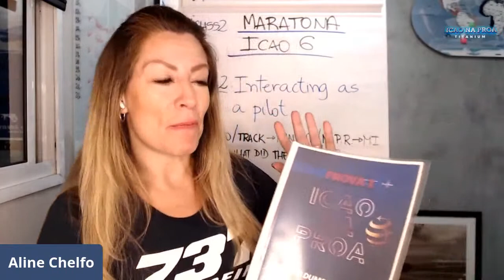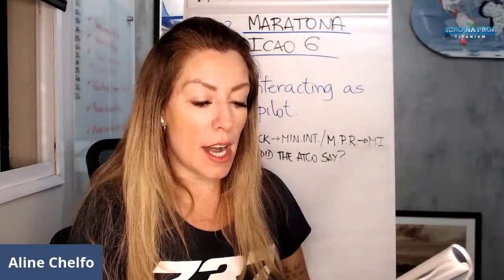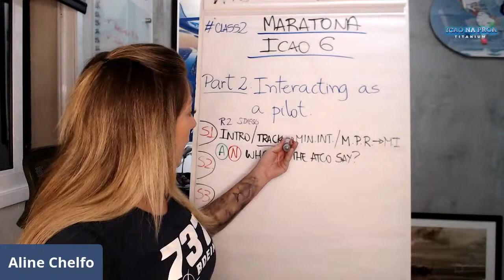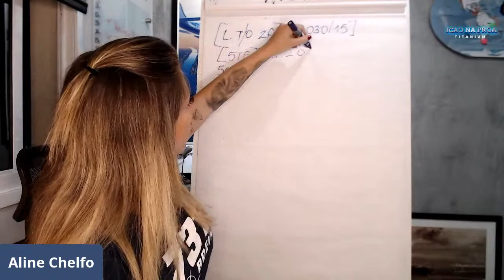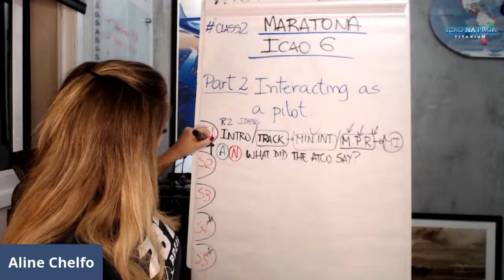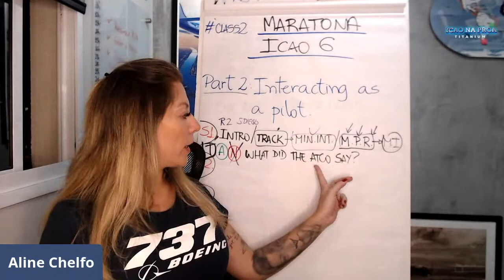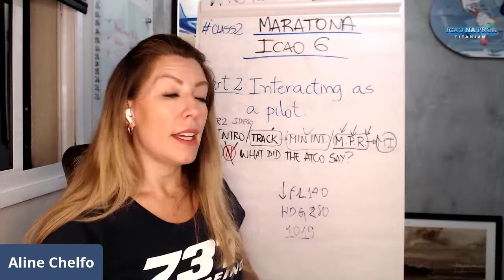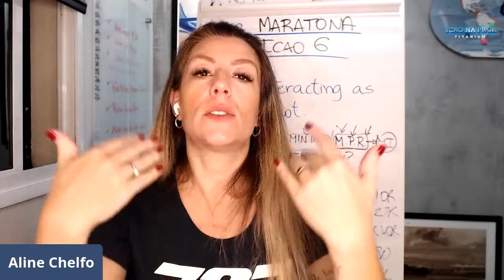Esquadrão de Elite - ICAO 06 (Aula 2)